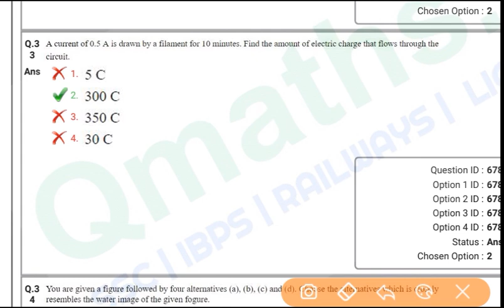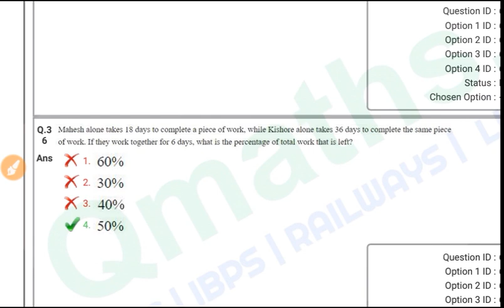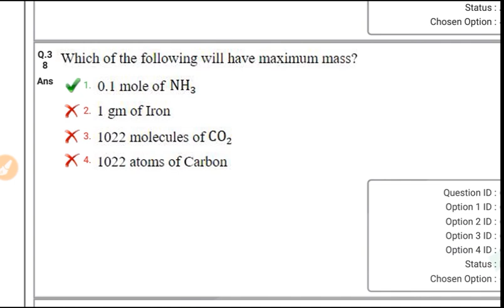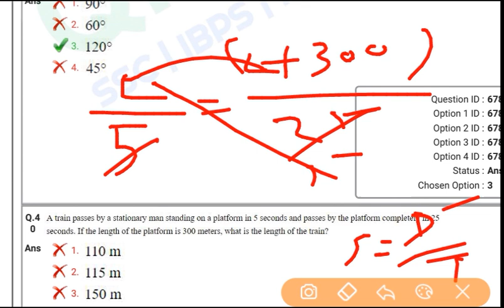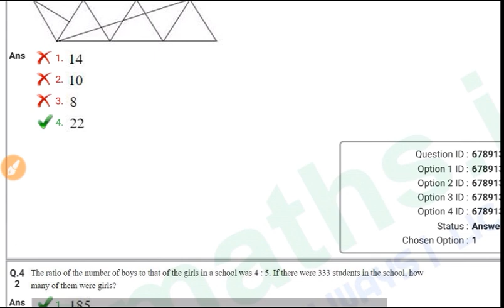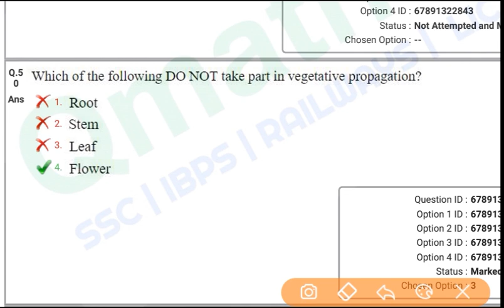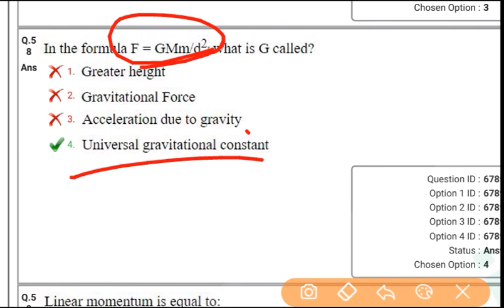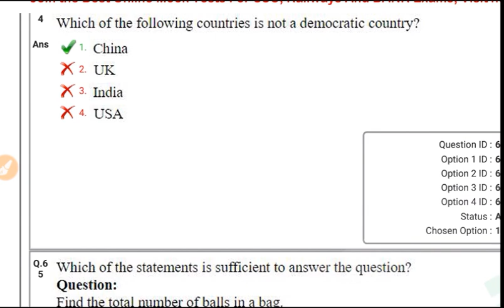RRB Group D Previous year Question paper 2018, Useful for RRB JE , NTPC , Group D preparation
Download File